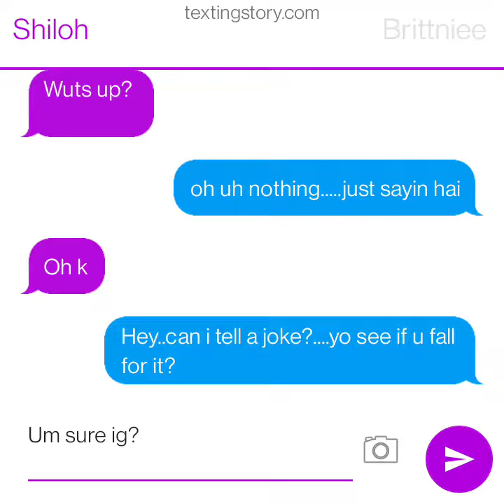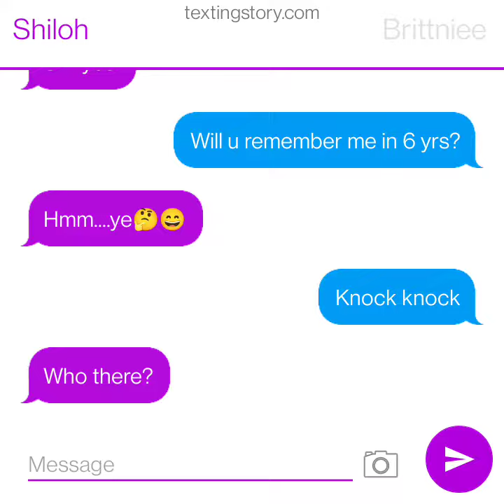So...this is just a text story.